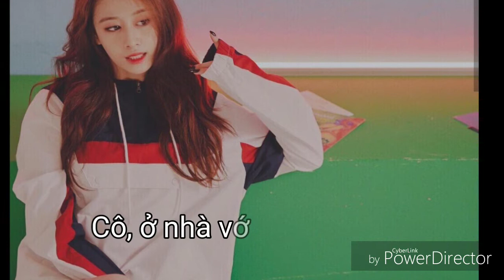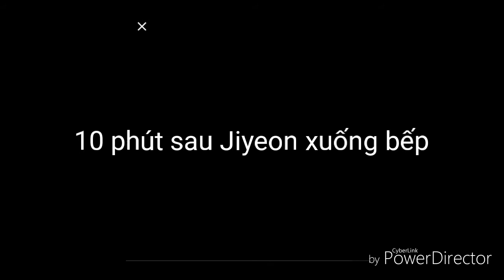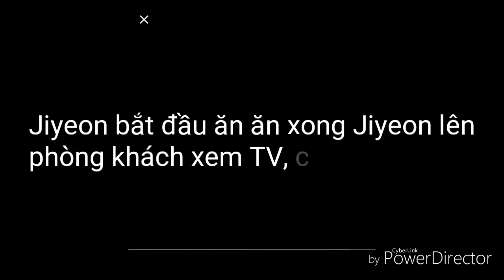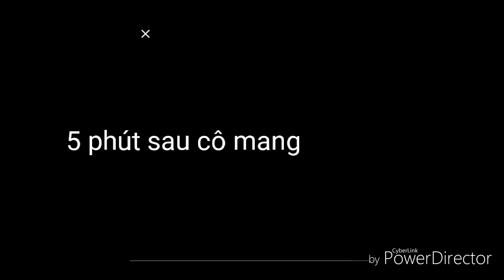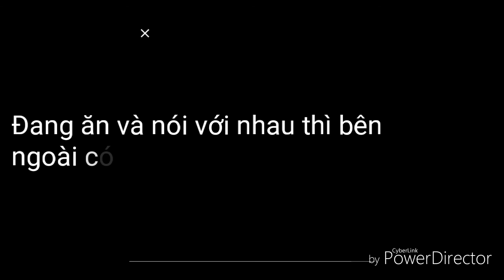(Film MinYeon). Cô Giáo! Cô Là Của Em. Chap 4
Nhạc: Lovey Dovey
Little Apple